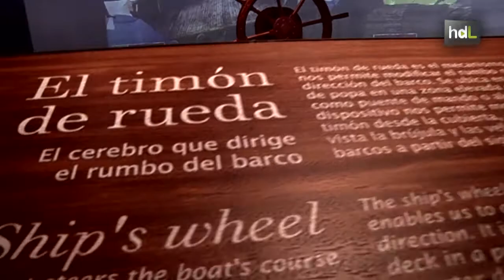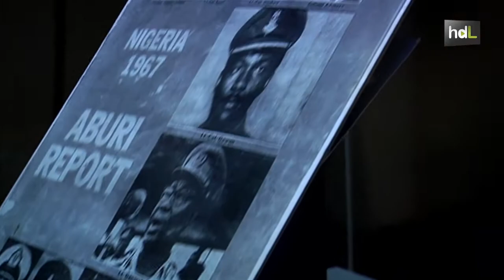HDL Boris Micka, puestas en escena universales que superan las barreras culturales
Boris Micka es un escenógrafo checo que se enamoró de Andalucía cuando fue a trabajar a Sevilla con motivo de la Exposición Universal de 1992. Veinte años después, sigue en la misma ciudad, desde donde dirige el departamento de Museos y Exposiciones de la empresa General de Producción y Diseño, una de las más importantes del sector. Entre las obras de Boris Micka se encuentran el pabellón de Arabia Saudí de la exposición de Shanghai y la exposición permanente del Pabellón de la Navegación en Sevilla.